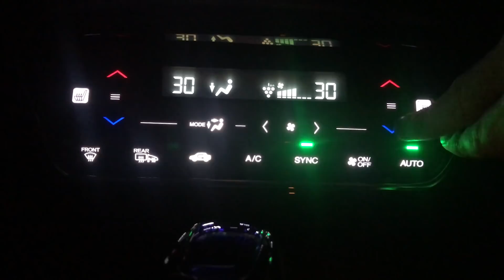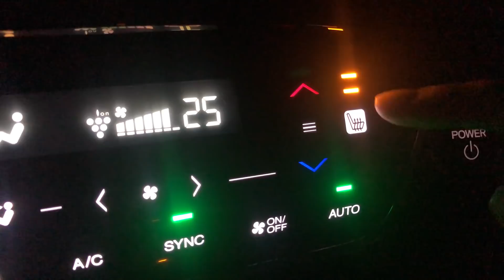СТОИТ ЛИ ДОВЕРЯТЬ КОМПАНИЯМ? // КУПИЛ АВТОМОБИЛЬ НА АУКЦИОНЕ В ЯПОНИИ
Ссылка на компанию, где заказывал автомобиль ЯПОНИЯ ТРАНЗИТ🇯🇵
Я также вам могу помочь уехать в Ю.Корею. Если Вы не знаете с чего начать, то начните с просмотра это ролика и вам станет понятно. 🇰🇷МОЙ КУРС "КАК УЕХАТЬ В ЮЖНУЮ КОРЕЮ И НАЧАТЬ ЗАРАБАТЫВАТЬ"
⁉️ХОТИТЕ ЭКОНОМИТЬ? ТОГДА ЭТО ДЛЯ ВАС! 💰САМЫЕ ДЕШЁВЫЕ БИЛЕТЫ НА ✈️САМОЛЕТ И 🚝ЖД ПОЕЗД ВЫ МОЖЕТЕ ПРИОБРЕСТИ ПО ССЫЛКЕ.
ДЛЯ ТЕХ, КТО ХОЧЕТ ПОЕХАТЬ В ИЗРАИЛЬ ИЛИ ЮЖНУЮ КОРЕЮ РАБОТАТЬ И КОМУ НУЖНА ПОЛНАЯ ПОДГОТОВКА ОТ И ДО:
1. Покупка авиа и жд билетов по сниженным ценам, их стыковка;
2. Полная подготовка документов для успешного прохождения паспортного контроля;
3. Подготовка со сбором вещей и предоставление легенды для прохождения паспортного контроля;
4. Постоянное оффлайн сопровождение на всем этапе следования и нахождения в Израиле, консультация по всем вопросам;
5. Трудоустройство на свободные вакансии. Предоставление жилья.
6. Помощь в оформлении документов для официального пребывания в Израиле сроком до полугода.
ДЛЯ ТЕХ, КТО ЕДЕТ В ИЗРАИЛЬ ИЛИ ЮЖНУЮ КОРЕЮ И НУЖНЫ ОТДЕЛЬНЫЕ ДОКУМЕНТЫ:
📲Для заказа обратного билета, отеля, маршрутного листа на английском языке, продления срока пребывания в Израиле, трудоустройства - обращайтесь по ссылкам указанным в шапке описания. (листай вверх)